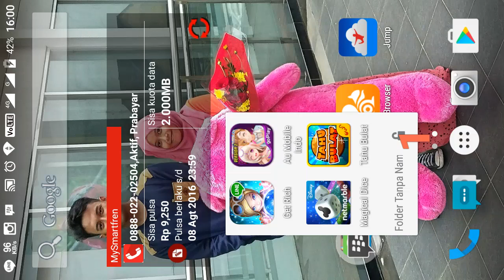PUPPETEER CONSTANTINE VS MIRAGE - SIAPAKAH PEMENAGNYA??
Line LetsGetrich